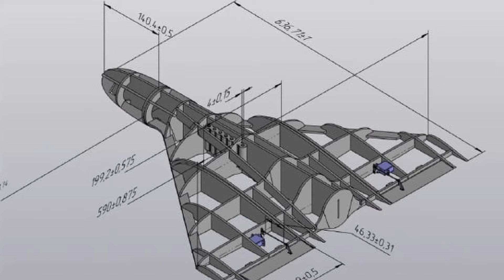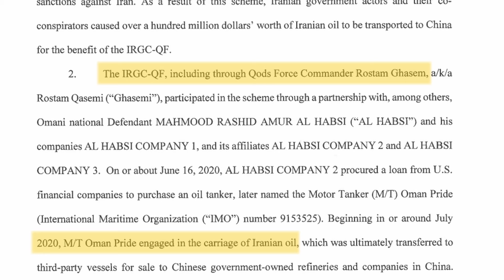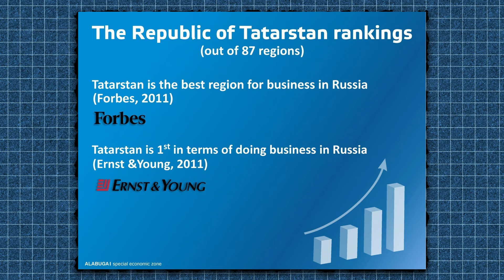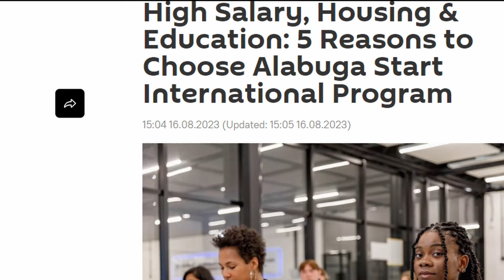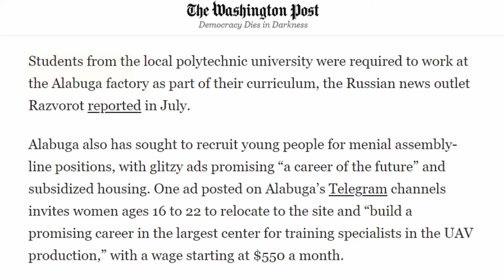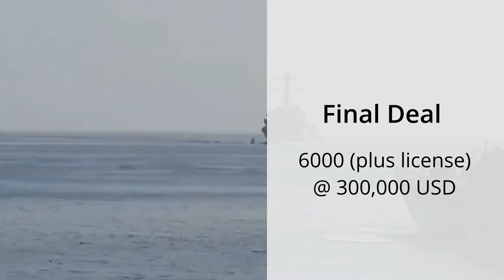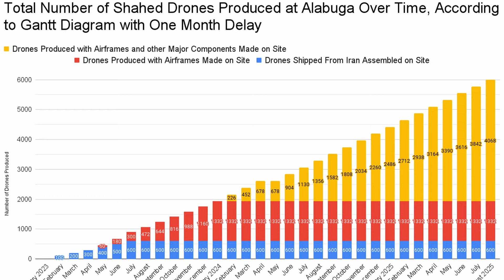Shahed Drone HACK: What did we learn?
On the 7th of February, details on the Shahed 136 and future production plans were leaked onto the internet. The Shahed-136 is particularly interesting as it is a Russo-Iranian munition and one the Russians are keen to produce in greater numbers. In this video, we will discuss some new details we have learned about this drone.

All pictures and videos used in this video were obtained from typical Western news websites, social media and white-hat websites. Nothing on display in this video was directly obtained from the leak.